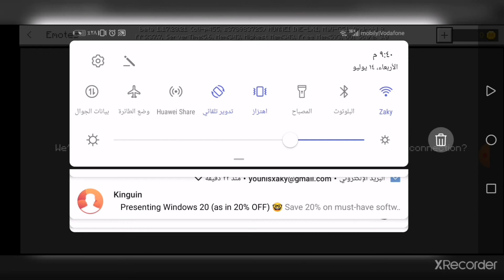لعبة ماين كرافت مود سكاي فكتوري الحلقة الأولى مع ياسين ادغطو لايك واشتركو في القناة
رابط لعبة ماين كرافت Found a wonderful mod for Minecraft‏ on @HappyMod - 100% working mods